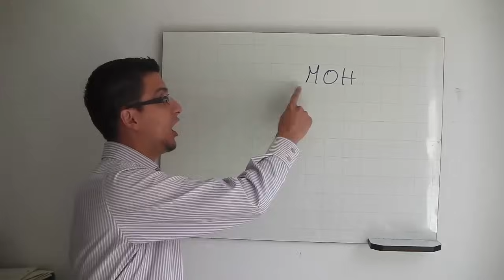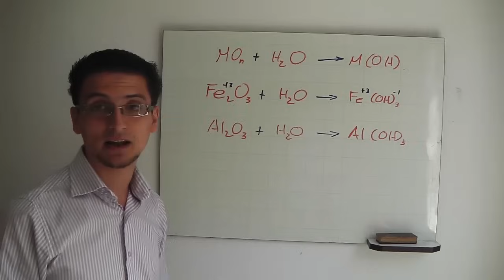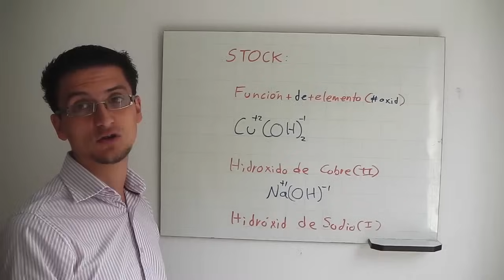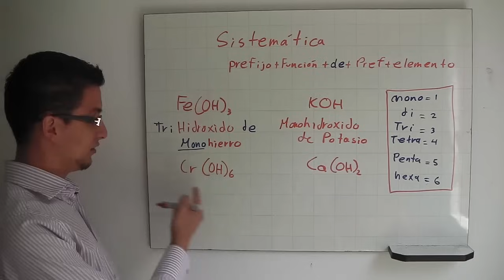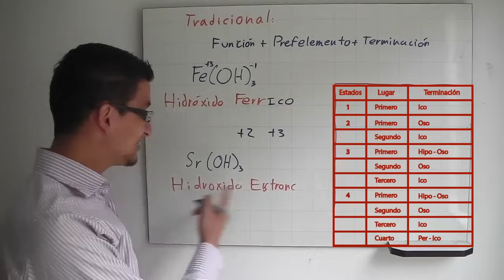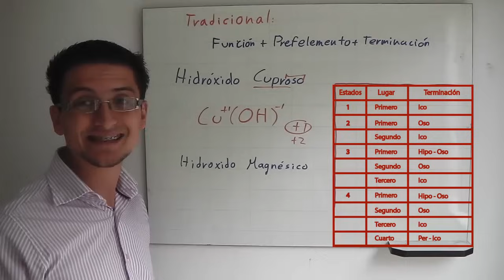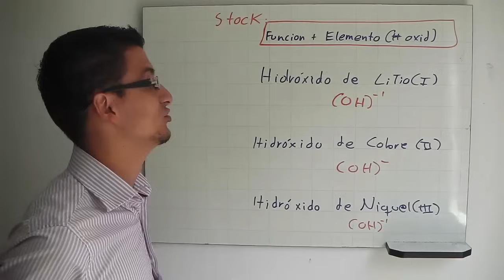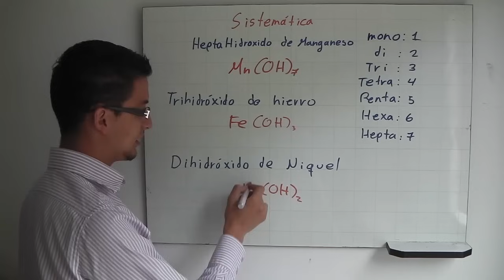Nomenclatura Inorgánica: Hidróxidos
En este video encontrarás una completa explicación sobre como nombrar hidróxidos, con los tres sistemas de nomenclatura, stock, tradicional y sistemática, activa la anotaciones para saltar al tema que desees.